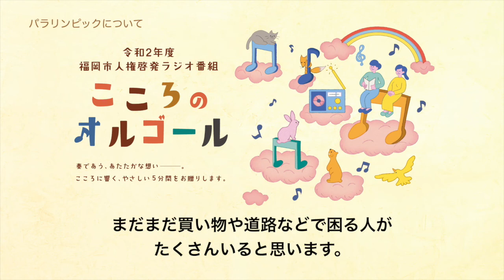⑤ パラリンピックについて（小学生の作文）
福岡市では、人権を身近に考えてもらうため、ラジオ番組「こころのオルゴール」を制作、放送しています。オルゴールの優しい音色にのせてお届けします。
◆人権啓発ラジオ番組「こころのオルゴール」（福岡市ホームページ）
◆福岡市人権啓発センター（ココロンセンター）